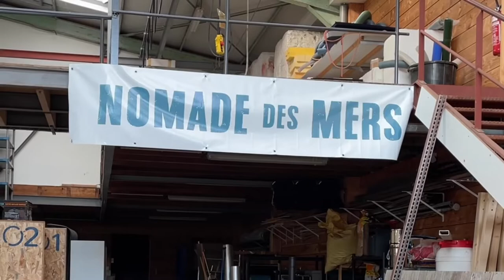A catamaran partly built from natural, biodegradable flax fiber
Concarneau, Britany, France, August 2022